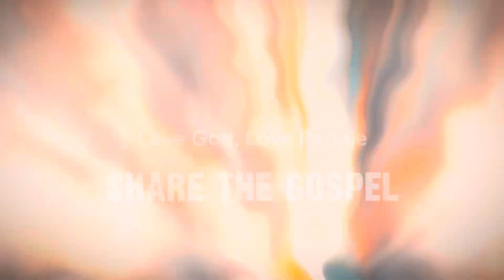Church In a Bar…ABSOLUTELY!